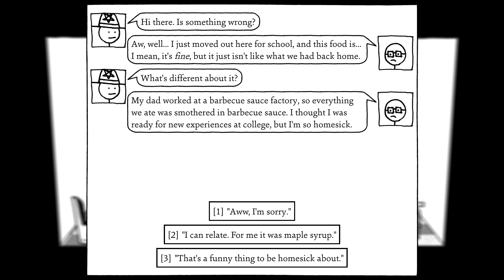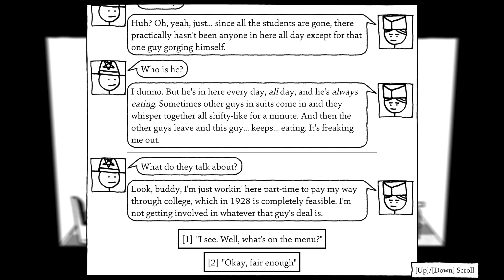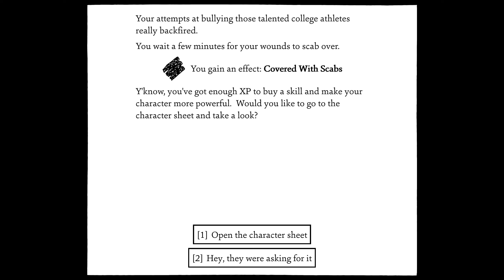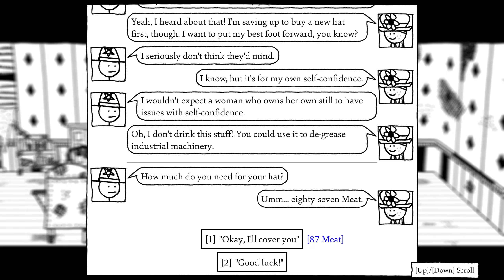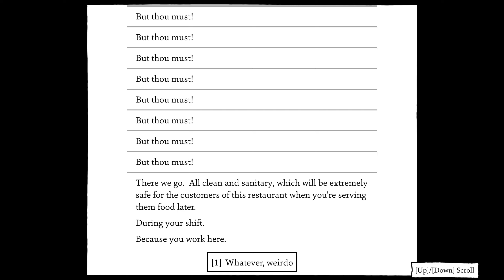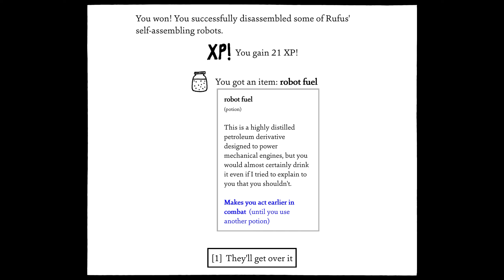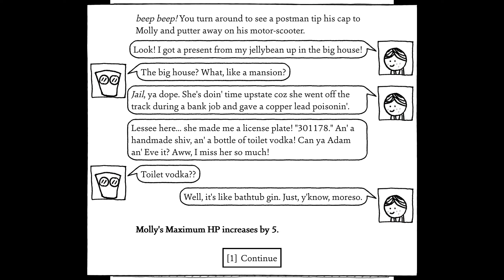Rufus from out West | Ep.19 | Shadows over Loathing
Shadows over Loathing — a slapstick-figure comedy adventure-RPG full of mobsters, monsters, and mysteries. A little lovecraftian sequel to antoher fantastic game by the name of West of Loathing

Mobsters, monsters, and mysteries — welcome to Shadows Over Loathing, the shady side of an already black-and-white world, and a follow-up to the award-winning West of Loathing.

Your Uncle Murray has requested your aid at his antique shop in Ocean City, but upon your arrival the old man is nowhere to be found. Your investigation into his disappearance and the artifacts he’s been collecting takes a turn when you stumble across some shadowy plots (and a bunch of squirming eldritch tentacles) that threaten to bring about the end of the world.

Explore a sprawling open world chock full of danger, quests, puzzles, and stick figures in this single-player comedy adventure/RPG set in the prohibition era of the Loathing universe. See how many enemies you can stuff into a phone booth as the athletic Pig Skinner, control the curds and whey of the cosmos as the cunning Cheese Wizard, or march to the beat of your own inscrutable purposes as the hip Jazz Agent.

Features:
-Thousands and thousands of jokes, gags, and goofs
-A bunch more locations, items, friends, foes, and familiars than West of Loathing
-The same quality line art you’ve come to expect, but way more of it
-Superior stick-figure customization
-Strategic turn-based combat (but only if you want it)
-A corrupt government for you to overthrow at your leisure
-Authentically baffling 1920s slang
-Multiple cursed antiques
-Inappropriate fishing
-Non-Euclidean horrors from beyond the edges of the screen
-A time-travel side-quest given to you by your future-self
-An infinitely tall building
-Sentient math, talking frogs, and pettable cats
-No booze, as far as the feds know